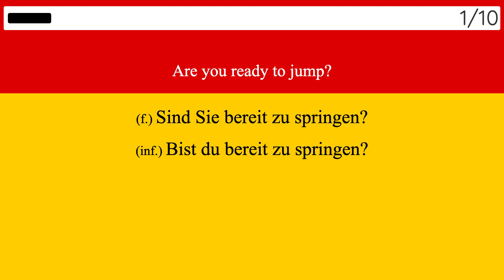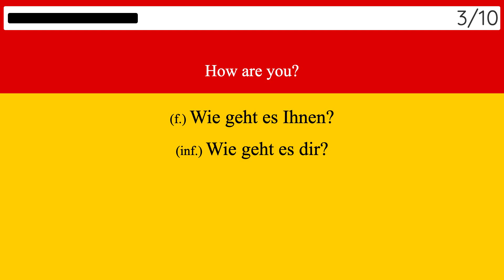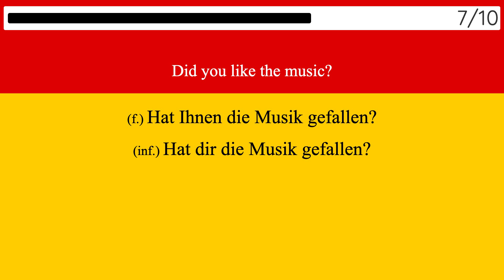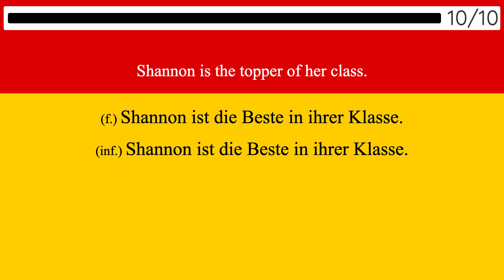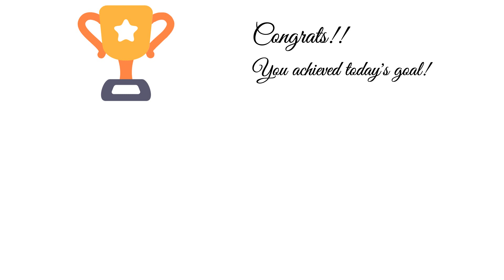Learn German Phrases : The next step in German learning - 22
This is one of the videos in the playlist to improve your German listening, speaking and reading skills. You can also improve your writing skills by having a notebook with you and writing the sentences. In addition, if you want to see German to English phrases for reverse practice, see our other playlist.
Hope it helps you reach your goals faster as it has helped me.